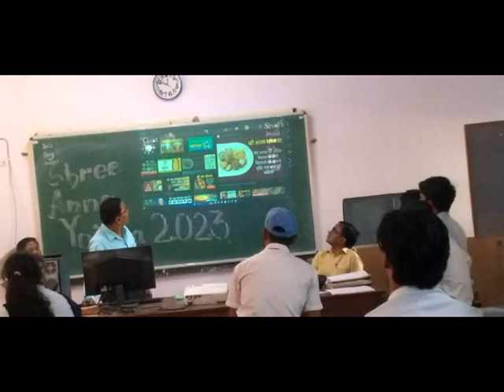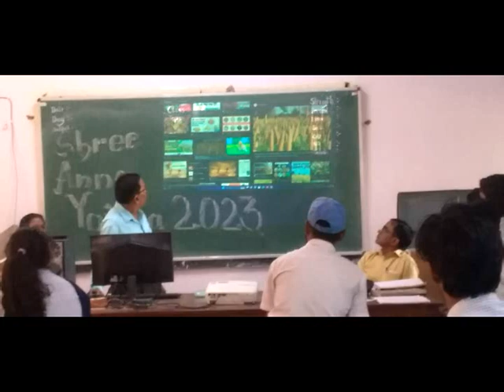Shree Anna is Essential for good Health. (Mota Anaj Need of Good Health)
Shree Anna Includes Millets,Jwar,Bajara ,Ragi ,Kodo, rich in nutrients for our good health.